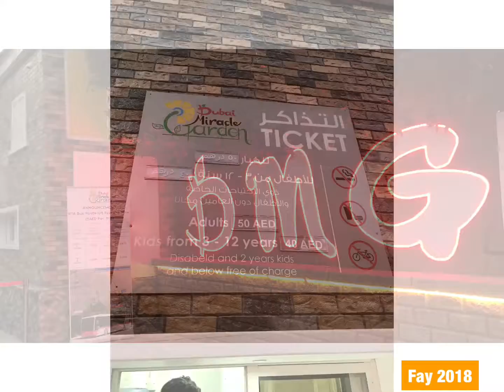DUBAI MIRACLE GARDEN ❣️❣️🇦🇪 | My family Tour in Dubai City